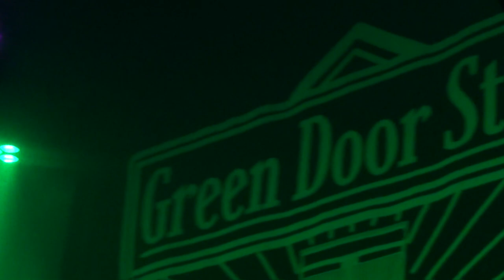codex serafini (1) at brighton green door store 12th april 2023